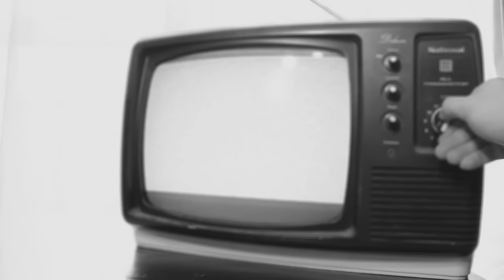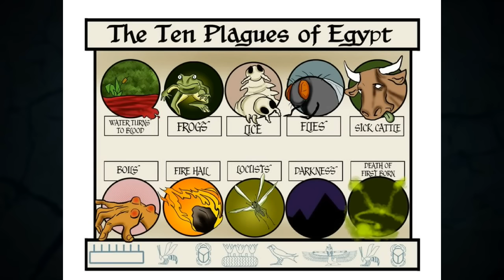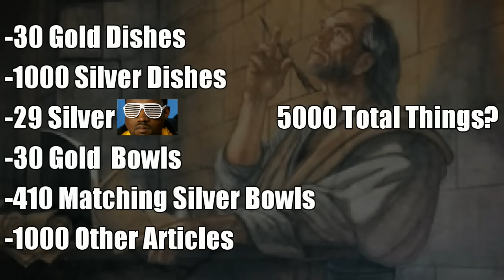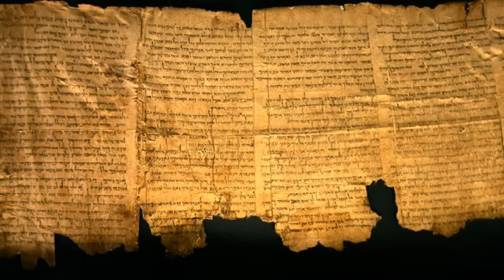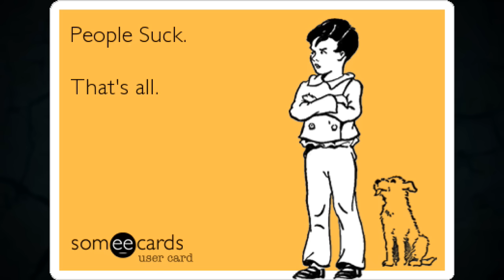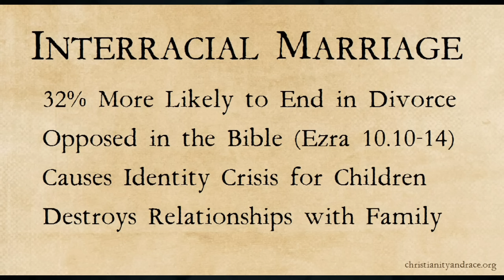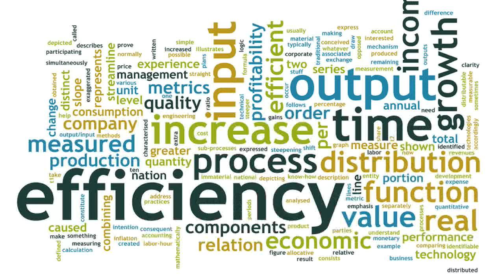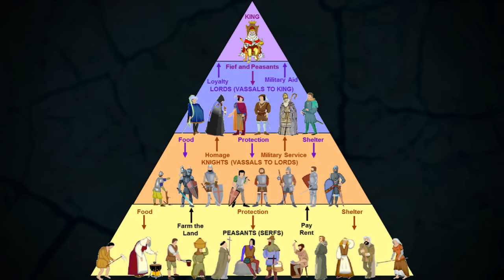Butt Stuff w/ Hugo & Jake- Atheist Bible Study #96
Hugo and Jake are your captains on this voyage to Brown Town. ALL ABOARD!